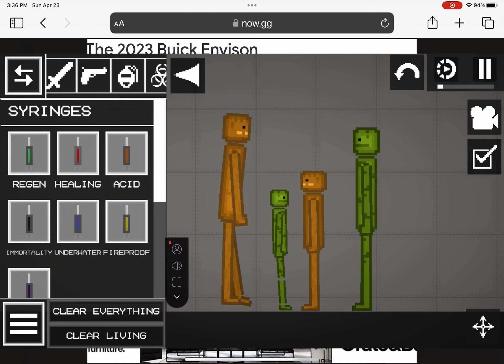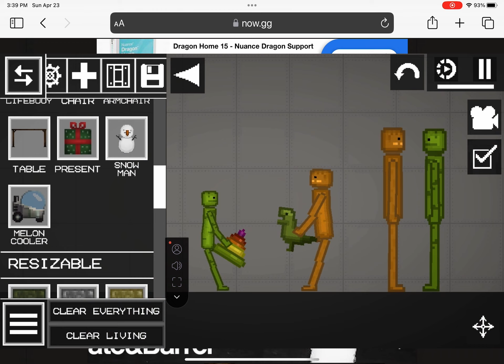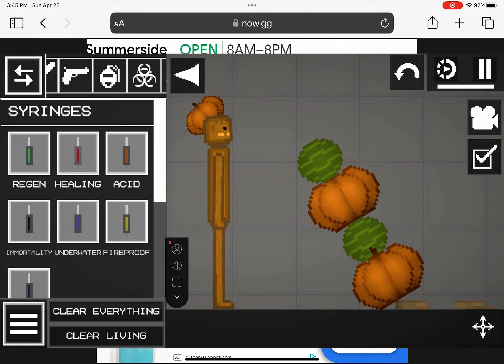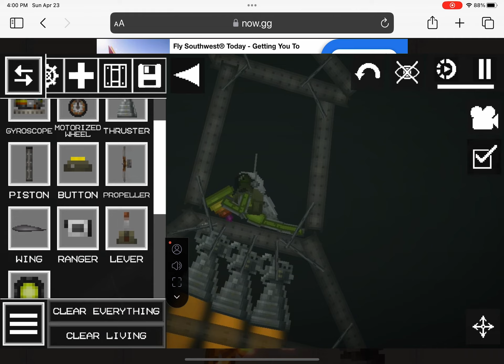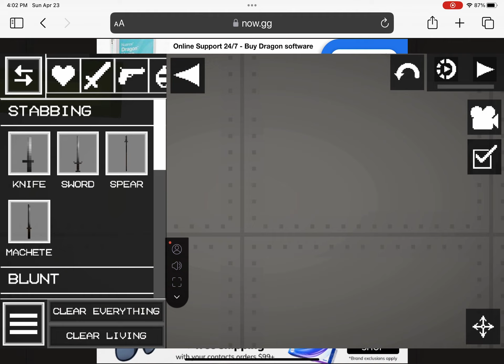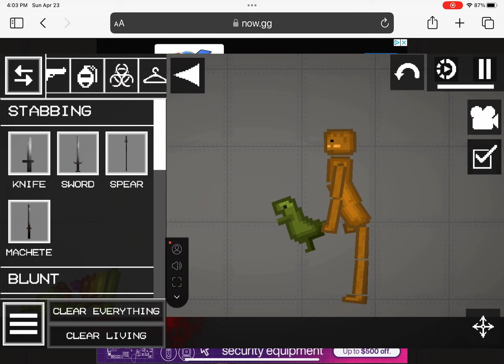My melon playground story 1